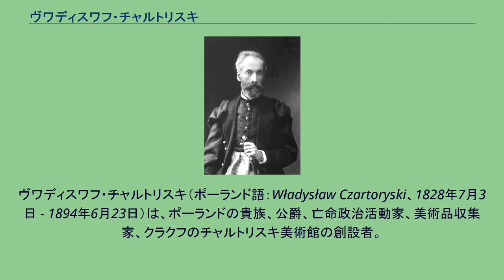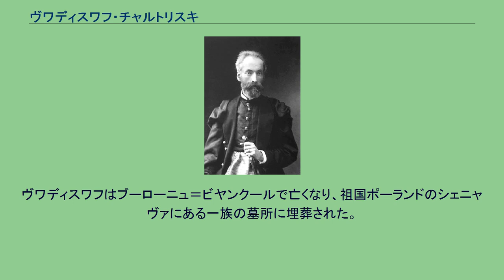ヴワディスワフ・チャルトリスキ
ヴワディスワフ・チャルトリスキ（ポーランド語：Władysław Czartoryski、1828年7月3日 - 1894年6月23日）は、ポーランドの貴族、公爵、亡命政治活動家、美術品収集家、クラクフのチャルトリスキ美術館の創設者。
ロシア帝国外務大臣、そして11月蜂起で国民政府首班を務めたアダム・イェジ・チャルトリスキ公の息子として生れた。
一家は11月蜂起の失敗後、フランスに亡命していた。
ヴワディスワフは1855年、パリ近郊のマルメゾン城でビスタ・アレグレ伯爵夫人マリア・アンパロ・ムーニョスと最初の結婚をした。
マリア・アンパロはスペイン王母マリア・クリスティーナが、身分違いの再婚でもうけた娘だった。
公爵夫妻の間に生まれた唯一の息子アウグストは6歳で結核に感染し、まもなくマリア・アンパロも同じ病気で世を去った。
アウグストは後に聖人となるユーゼフ・カリノフスキ（ラファウ・カリノフスキ）に教育を受けた。
ヴワディスワフは長男に外交官の道を歩ませようとしたが、アウグストはこれを拒んでカルメル会の修道士になり、持病を抱えたまま34歳で早世した。
アウグストは2004年、ローマ・カトリック教会によって福者とされた。
ヴワディスワフは1872年、ヌムール公の娘で、フランス王ルイ・フィリップの孫娘の1人マルグリット・ドルレアンと再婚した。
マルグリットとの間には2人の息子アダム・ルドヴィクとヴィトルト・カジミェシュを授かった。
ヴワディスワフは一族の根城であるオテル・ランベールを拠点に政治活動を展開した。
1863年にポーランドで1月蜂起が起きると、彼は蜂起の指導者たちが樹立した国民政府の外交交渉役を務め、イングランド、イタリア諸国、スウェーデン、トルコの諸政府に蜂起への支援を要請したが、蜂起は翌1864年に鎮圧された。
ヴワディスワフはまた一族の収集した莫大なコレクションの所有者でもあった。
絵画、彫刻、古代の遺物などがコレクションの中心であった。
ヴワディスワフ自身、古代エジプトの芸術に深い関心を抱いており、私費を投じてパリやエジプトで古物収集にいそしんだ。
彼は考古学的な価値を持つ工芸品の一部をパリのポーランド図書館やポーランドクラクフのヤギェウォ大学に寄贈している。
1871年にも、スイスのラッパースヴィルにあるポーランド博物館に収集品の一部を寄贈した。
さらに、1867年のパリ万国博覧会で、「ポーランドの間」にチャルトリスキ家のコレクションを展示している。
ヴワディスワフは1878年、クラクフでチャルトリスキ美術館を再開した。
同美術館は彼の祖母であるイザベラ・チャルトリスカがプワヴィに創設したものだったが、1831年の11月蜂起以後は閉鎖されていたのだった。
ヴワディスワフはブーローニュ＝ビヤンクールで亡くなり、祖国ポーランドのシェニャヴァにある一族の墓所に埋葬された。